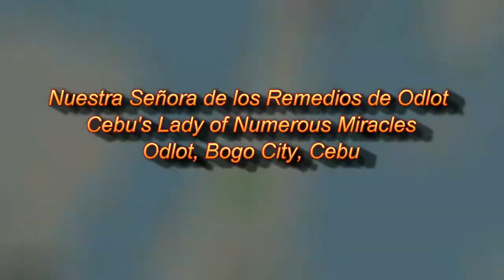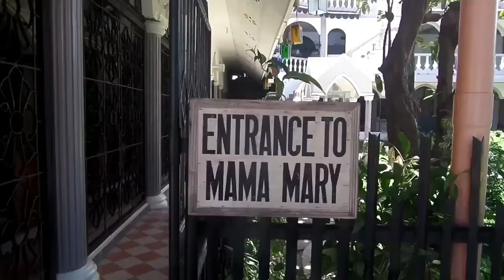Virgen de los Remedios Parish, Odlot, City of Bogo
Catholic church in Bogo, Cebu